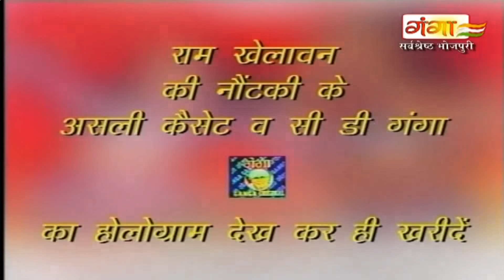Ram Khelawan Ki Nautanki | काली दुल्हन उर्फ़ दगाबाज नेता (भाग-3) | Bhojpuri Nautanki 2017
Ganga Music presents Ram Khelawan Ki Nautanki | काली दुल्हन  उर्फ़ दगाबाज नेता | Bhojpuri Nautanki 2017 | Bhojpuri Nautanki | New Nautanki 2017 | Comedy Video of Ram Khelawan

Twitter पर हमसे जुड़ने के लिए follow करे -

Singer – Ram Khelawan Ki Nautanki
Album - Kaali Dulhan Urf Dagabaaj Neta